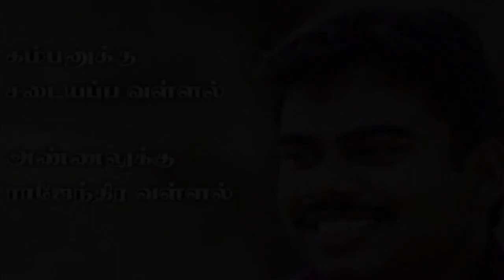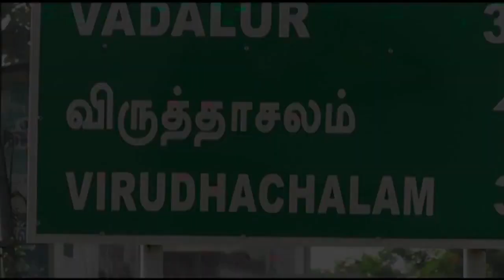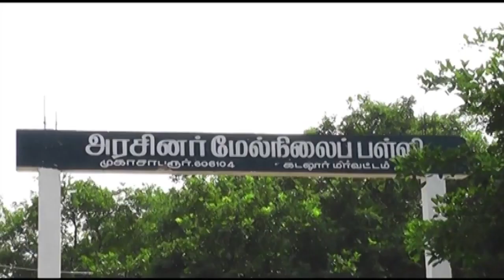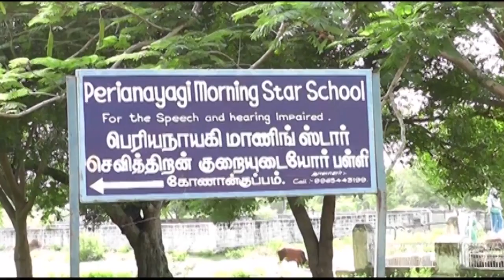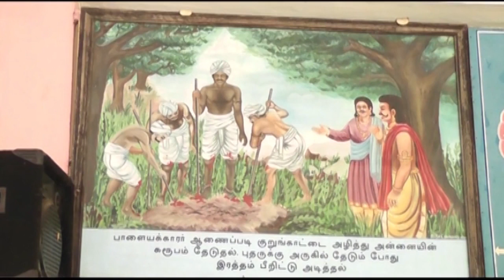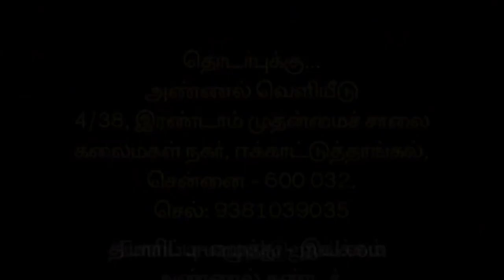Pallava Dynasty l Kachirayar l Veeramamunivar l Mugasabarur l Annal Kandar l Documentary Film